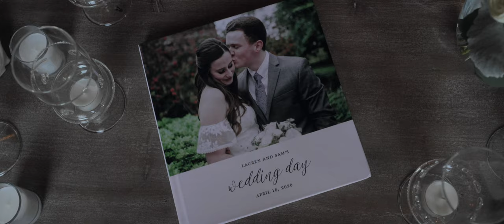EPIC LOUISIANA WEDDING (Shot on Canon 1DX Mark 2)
Sam & Lauren Redmond Dinnat (Wedding Film)
Directed by Kel Bonton
Produced by BontonMedia
Photography by Nikki Bardwell
Wedding Planner Debbie Coburn Ahrens
Venue Hotel Bentley